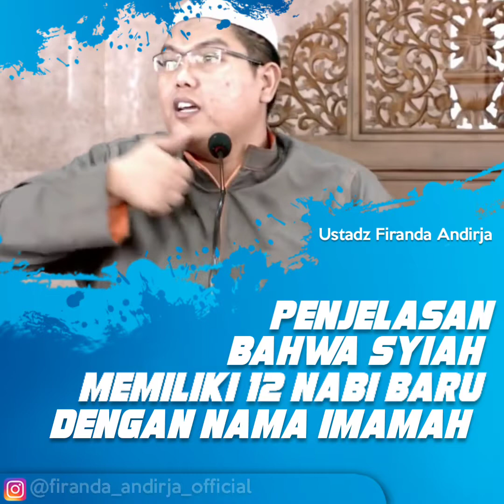Syiah Memiliki 12 Nabi Baru Dengan Sebutan Imamah - Ustadz Firanda Andirja